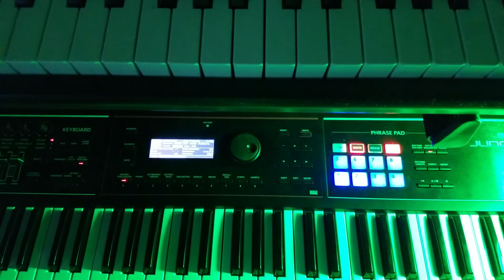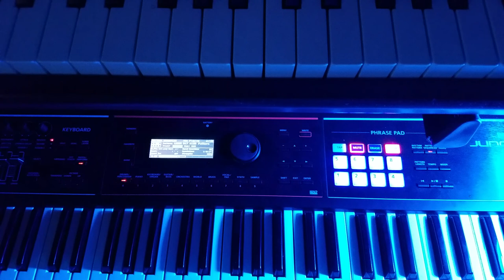Finding your rhythm is easy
My Romantic relationship with the Roland Juno DS

short track 👍👍👍
Demo of what the Roland ds and go Mixer live in one take combined sound quality is like, recorded on a galaxy 7sActive. Turn it up loud! The sound is awesome. if you are new to creating your own music and want to hear results immediately, the gomixer is it. no daw, no monitors. just a keyboard go mixer headphones and 1/4 inch cables for your keyboard connection. plug and play and listen all day long. 👹

Making a performance video on your smartphone? Plug your phone, mics, and instruments into the Roland GO:MIXER, and record a clean mix directly to your phone!